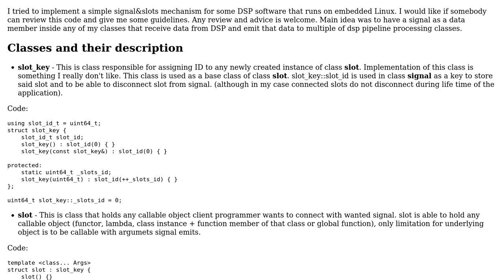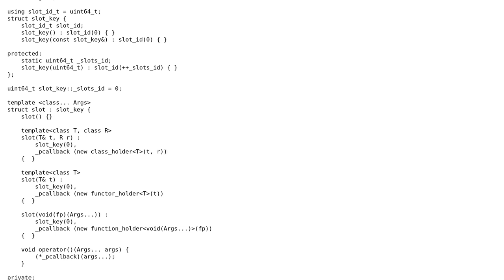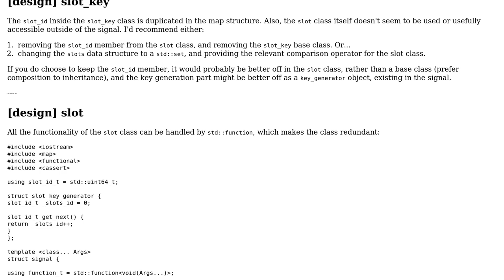Code Review: Simple implementation of signals and slots mechanism using templates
With thanks & praise to God, and with thanks to the many people who have made this project possible! | Content (except music & images) licensed under CC BY-SA | Music | Images & others | With thanks to user user673679 user Nenad user Heslacher and the Stack Exchange Network Trademarks are property of their respective owners. You are responsible for your own actions.